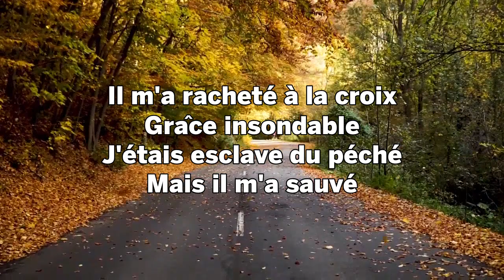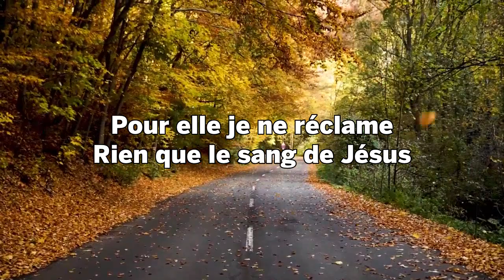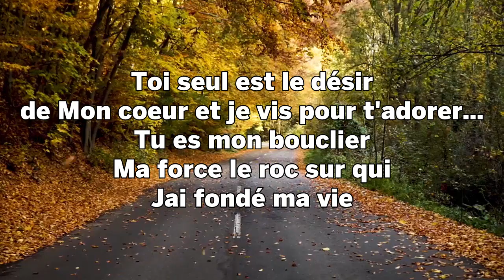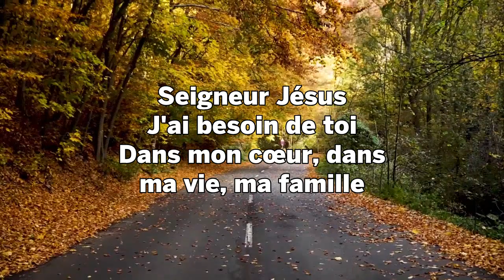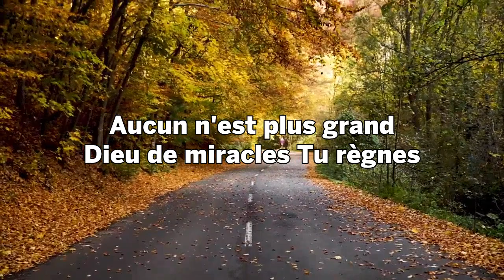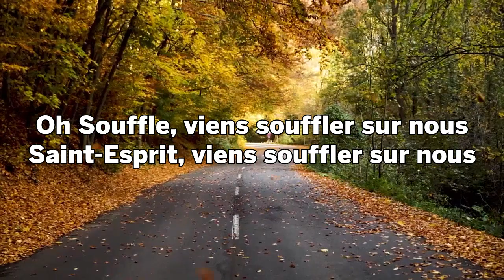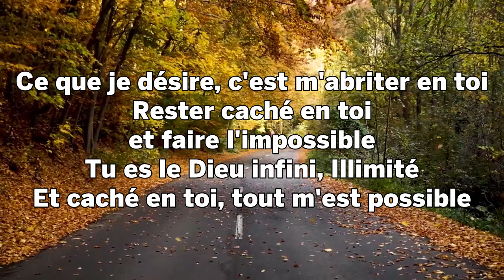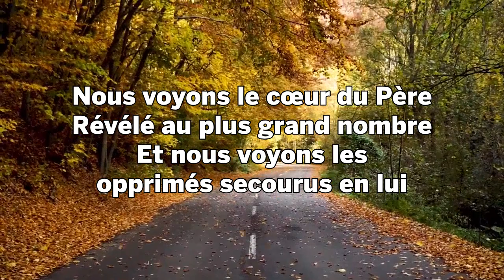Je m'abandonne entre Tes Mains🙏100 MINUTES Belle Chant d'Adoration et Louange Chretienne 2021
🔵► LISTE DES CHANTS:
[00:00:00] - En toi je sais qui je suis
[00:06:40] - Que tes vives eaux
[00:14:14] - Rien que le sang de Jésus
[00:21:24] - Mon âme soupire
[00:28:08] - Je te donne ma vie
[00:36:33] - Seigneur me voici
[00:44:36] - Résurrection
[00:52:40] - Ton grand amour
[01:00:51] - Ton Esprit
[01:09:34] - Notre Dieu
[01:11:49] - Ta présence est précieuse
[01:20:50] - Caché en Christ
[01:28:18] - Nous voyons